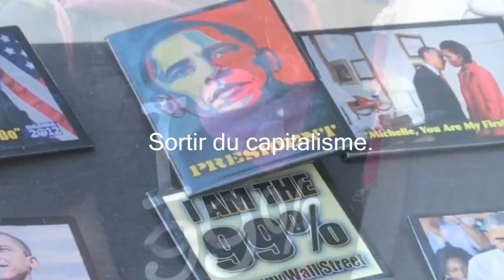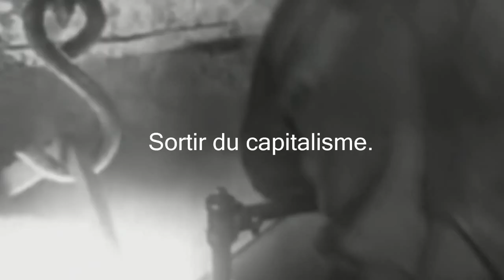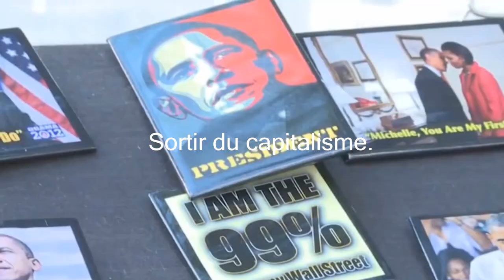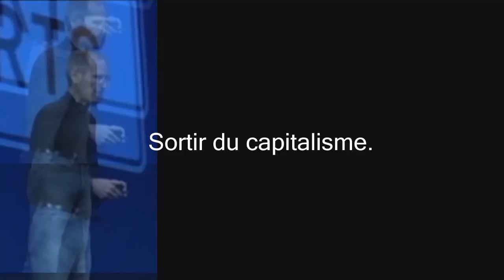L’anthropologie anarchiste (Graeber, Clastres, Scott) et post-dualiste (Ingold, Descola, de Castro)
Une introduction aux enjeux politiques de l’anthropologie critique, suivie d’une analyse critique des anthropologues « anarchistes » (Pierre Clastres, David Graeber, James C. Scott) et d’une présentation des théories anthropologiques permettant de penser un rapport post-capitaliste au monde « naturel » - avec Damien Ricard, anthropologue, militant libertaire. Une adaptation vidéo de Guillaume Deloison.

Avec une introduction aux enjeux politiques de l’anthropologie critique (30 minutes), une première partie consacrée à une analyse critique des anthropologues « anarchistes » (Pierre Clastres, David Graeber, James C. Scott) (40  minutes) et une deuxième partie consacrée à des théories anthropologiques (Bruno Latour, Philippe Descola, Tim Ingold, Viveros de Castro) permettant de penser un rapport post-capitaliste au monde naturel (« naturalisme critique ») (40 minutes).